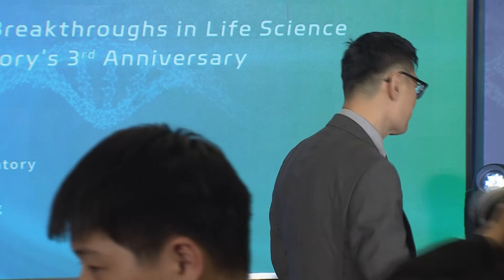Guest Reflections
Guest Reflections by Tom Maniatis, Feng Shao, Shankar Balasubramanian, Fred Alt, Dennis Lo, James Chen, Don Cleveland, Sunney Xie